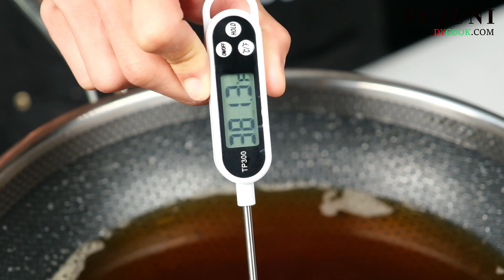best prawn near me now | Stir-fried Prawns with Onion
The best prawn near me now , you can easily make it at home .This video will take you cooking  to the next-level.
Stir-fried Prawns with Onion is Children's Favourites